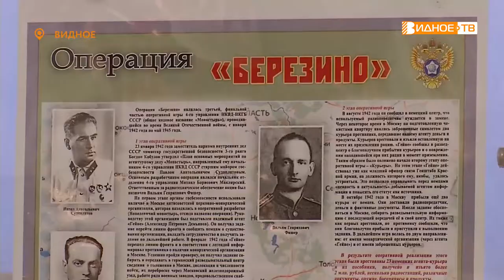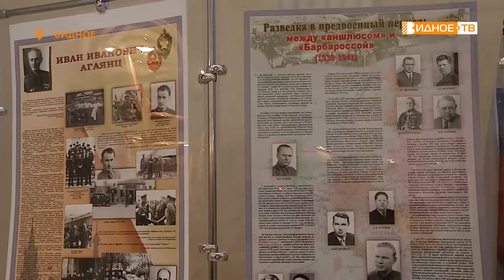ИСТОРИЧЕСКАЯ ПАМЯТЬ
В Историко-культурном центре подвели итоги областного патриотического конкурса рисунков и сочинений «Помним». 6 школьников из Ленинского городского округа были награждены дипломами и памятными подарками.